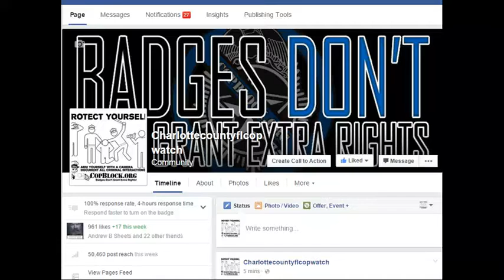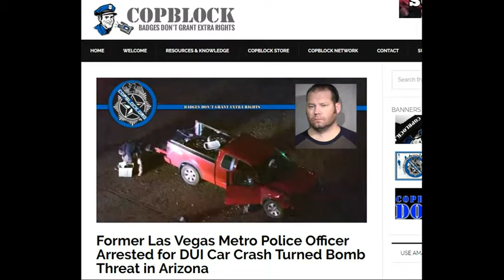Former Las Vegas Metro Police Officer Arrested for DUI Car Crash Turned Bomb Threat in Arizona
LEOAFFAIRS,
NORTH PORT,FLORIDA,POLICE,
sheriff,corruption,charlotte County,
florida,cop,police,pastor,stalking,COPWA­­TCH,COPBLOCK,